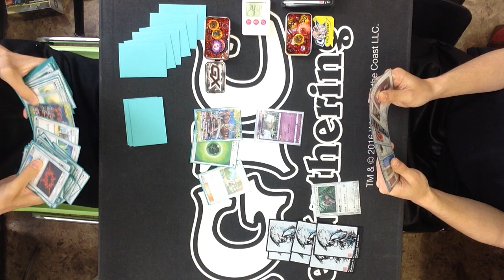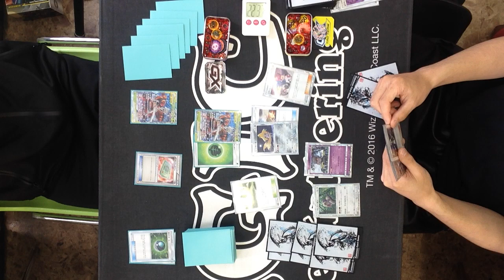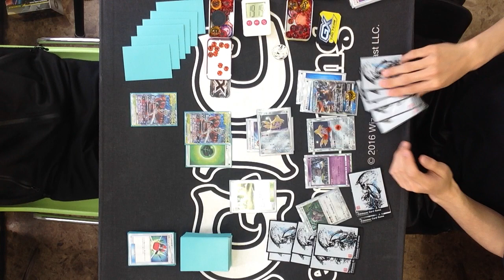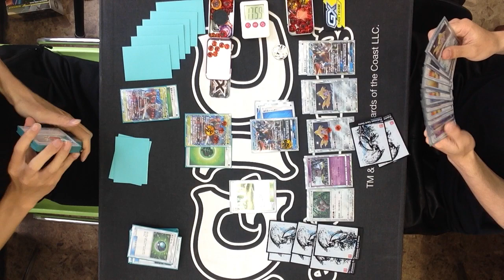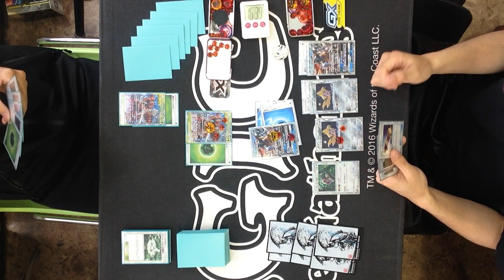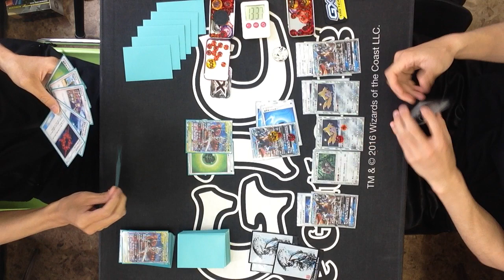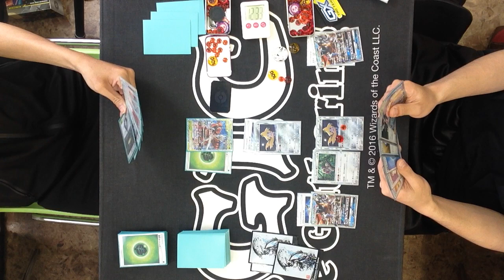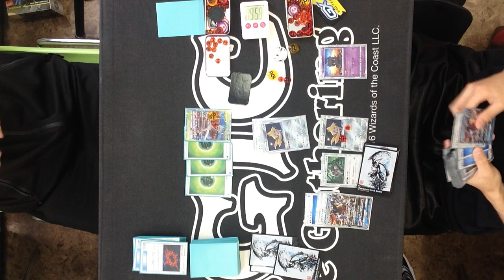6/8 ポケモンカードゲーム公認大会「新弾バトル」決勝＠どーらく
ポケモンカードゲーム公認大会「新弾バトル」
6/8　トレカ・オモチャのどーらくでの決勝戦の模様です。